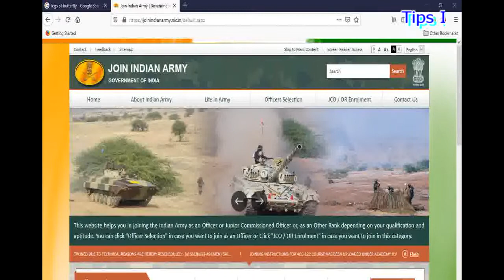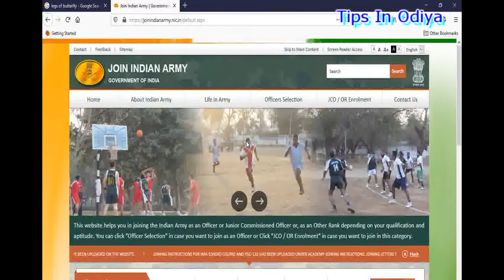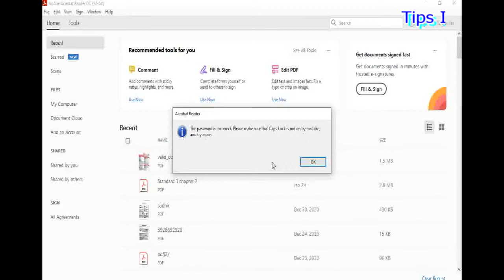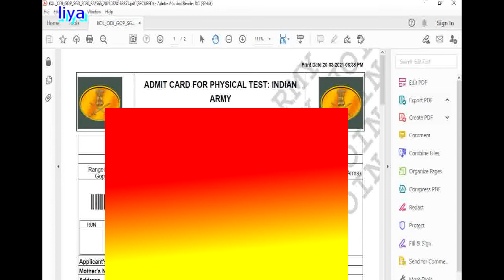Password of Indian Army Call Letter/Admit card (Odia)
Password of Indian Army Call Letter/Admit card (Odia). How to open Indian army call letter? What is the password?
We describe briefly inside this video. You can get the answer or password.
So please watch the video. Enjoy.